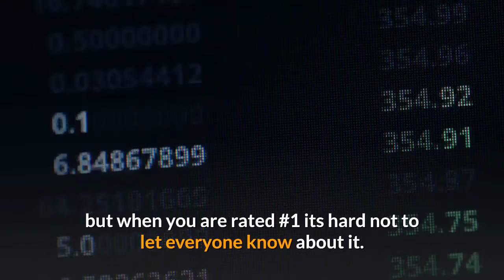IBEX TUMBLER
There are other tumblers on the market but when you are rated #1 its hard not to let everyone know about it.

What these other companies dont tell you is how their tumblers are made with inferior material so your drinks dont stay cold for long and your piping hot coffee turns into a mud bath after a few hours.

With IBEX our tumbler is made with kitchen grade 18/8 stainless steel designed to keep your cold drinks cold and hot drinks hot!

8 REASONS THE IBEX TUMBLER IS #1 RATED IN AMERICA

It Locks In The Perfect Temperature

Engineering Marvel With Vacuum Insulation

Keeps Ice Frozen For Longer Than Others

Made For Strength And Durability

Keeps Your Cold Drinks Cold - Amazing

Keeps Your Coffee Hot All Day Long

Only Tumbler With A 1 Year Guarantee